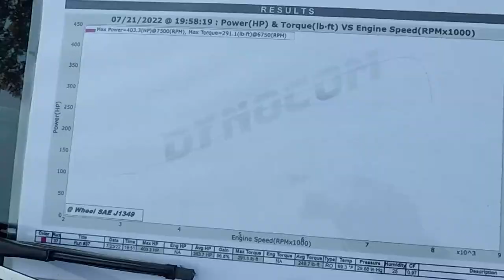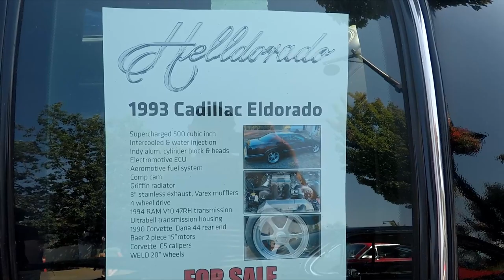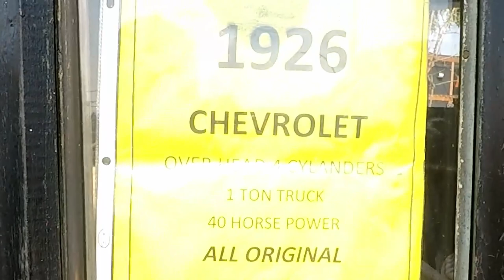Langley Good Times Cruise-In 2022 // The Saturday Big Show!!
Checking out the blocks and blocks of vehicles in the biggest car show in Canada. 1500+ cars!!